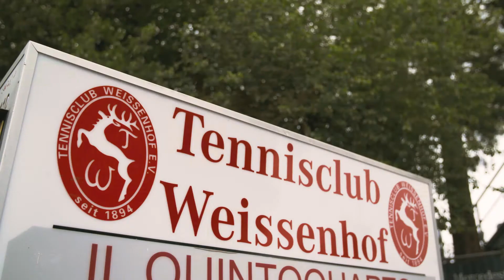Highlights des MercedesCup 2021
Der MercedesCup wird ebenfalls von der e|motion group veranstaltet. Hier sehen Sie die Highlights des Turniers von 2021.